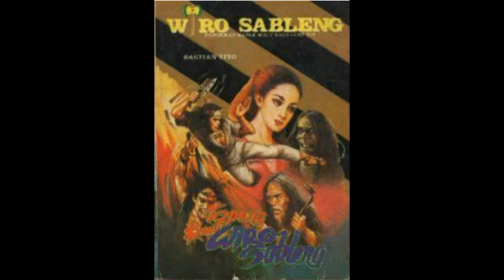Seri Cerita Silat Wiro Sableng 044 Topeng Buat Wiro Sableng